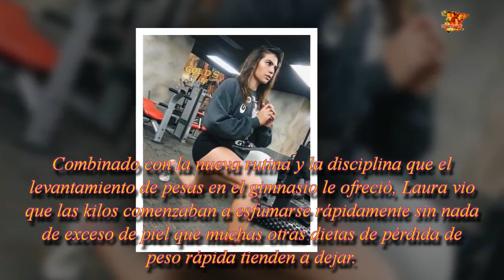Mujer que pesa 140 kg después de 3 años de entrenamiento.| Noticias 24/7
9 Imágenes que muestran la transformación de una mujer de 140 kg tras 3 años de entrenamiento